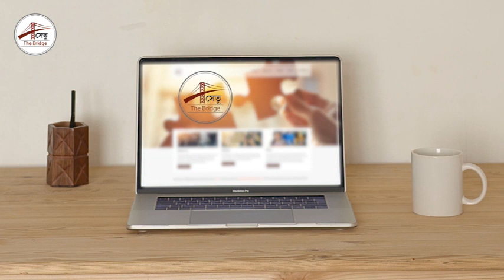Social Conditioning | মন খুলে কথা | BengaliAudioStory MonKhule | SocialStory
যা আদপে কোথাও নেই, সেই এক মেডেল পেতে প্রতি নিয়ত আমরা অপমান সহ্য করি, নিজের যৌনেচ্ছা চেপে রাখি, কত শখ স্বপ্নকে মেরে ফেলি! এই সবই কন্ডিশনিং। সোস্যাল কন্ডিশনিং। আসছে মন খুলে কথা, লেখিকা শম্পা সাহা..

Written by: Shampa Saha
Voiceover: Sujay & Srijani
Poster & VFX: Paramita (MidJourney)
Direction: Srijani